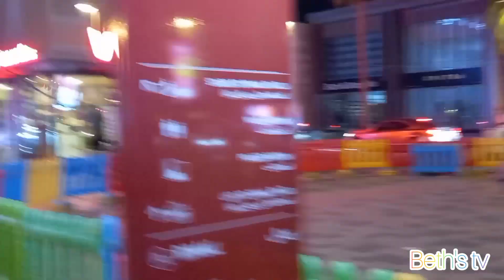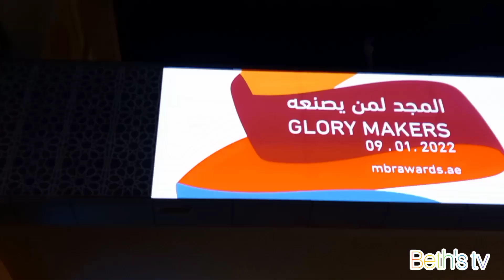JBR WALKATON (JANUARY 2022)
JBR WALK 2022